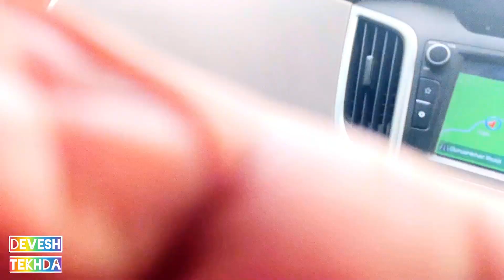Mount Abu की घाटी क्यों इतनी ख़तरनाक full video 65 km की घाटी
Devesh tekhda ne Rajasthan ki sbse unchi choti guru shikhar tak drive ki
Es video me abu road se leke guru sikhar tak ka pura road ka Video  h

Hello guys my self Devesh tekhda

👉Follow is on Instagram: Devesh.tekhda